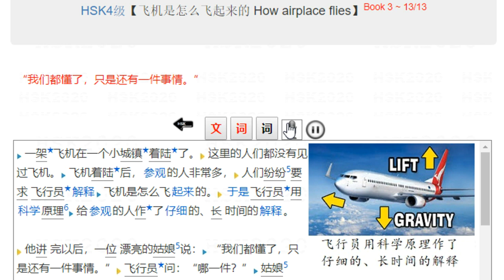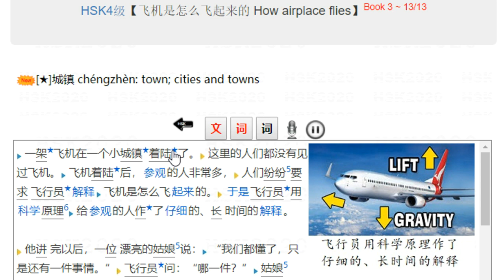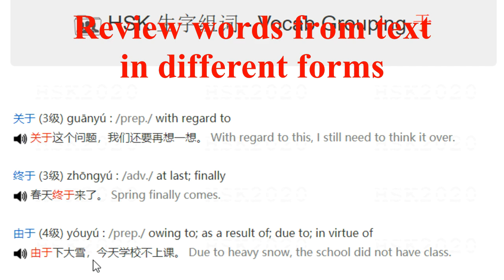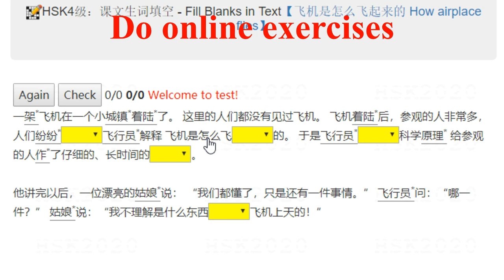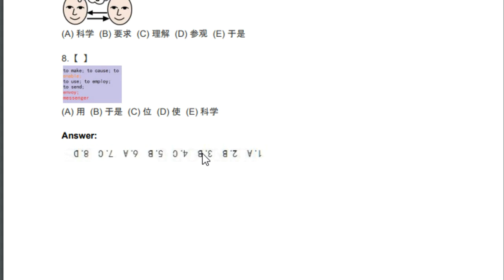HSK4 Text【飞机是怎么飞起来的 How airplace flies】